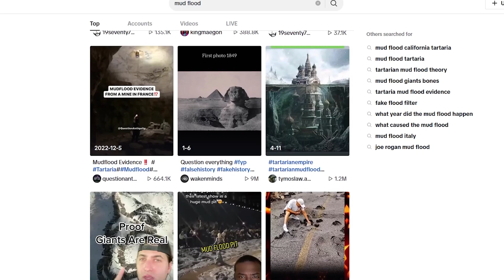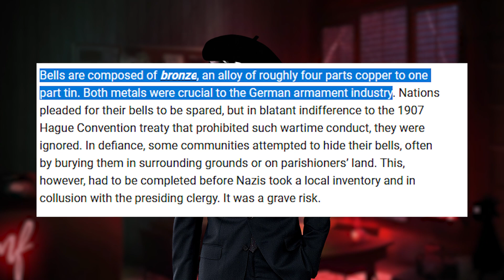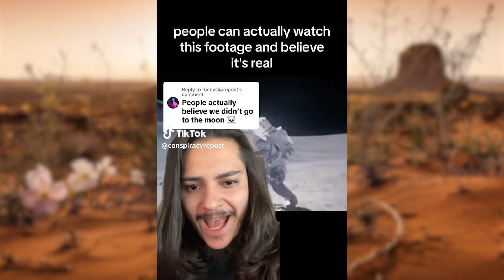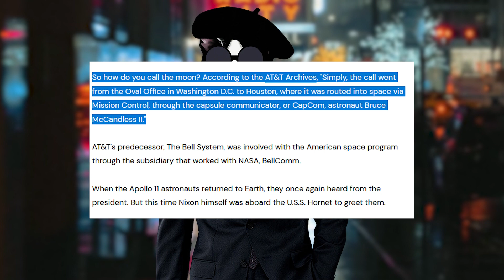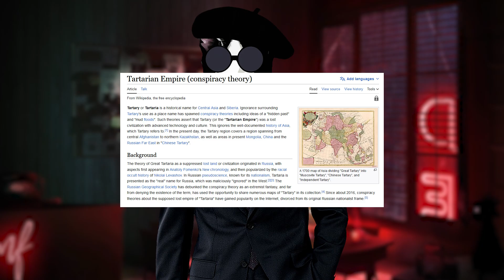The Strange World Of Tik-Tok Conspiracies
In this video i look at the internet's worst conspiracy theories that i found on tik tok in a somewhat video essay format. For whatever reason that website is a cesspit and pumps out these crappy videos like its nothing. I go over three of my favorite ones that i think are the dumbest.

I start with a commentary on this one page that primarily posts conspiracy content. They had a video about bells in ww2 and its honestly outrageous. In the end i cover about three theories that are equally dumb however i think the last one is wild.

-DC